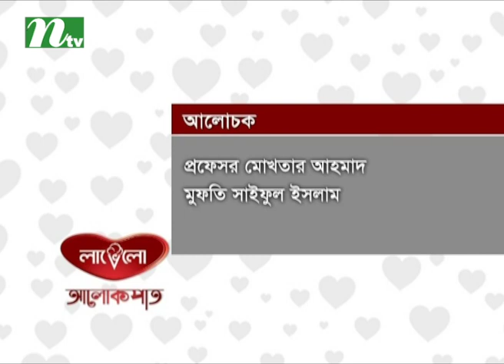Alokpat | আলোকপাত | EP 506 | Islamic Lifestyle Talk Show for Human Being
Story: Alokpat